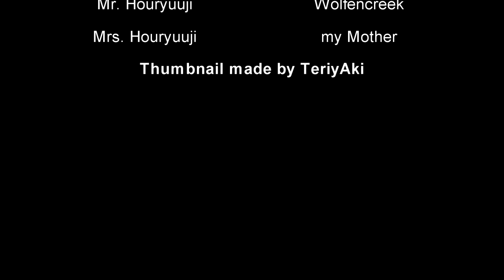My Succubus Girlfriend Comic Dub Episode 4 (CANCELLED)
I'm back! I'm sorry that it took 3 weeks instead of the 2 I said, I had so many issues with my PC and I was dumb enough to try to squeeze 3 weeks worth of work into a few days ^^"
and then the problems I had with the VA for Izumos mother.. in the end I had to use my mother, who is in no way a VA, but I couldn't find another replacement either.
well, enough talk, I hope you enjoy the new episodes :)

Wolfencreek (Mr. Houryuuji)